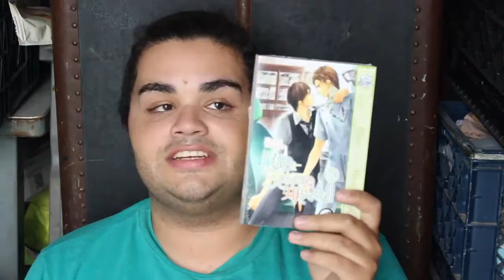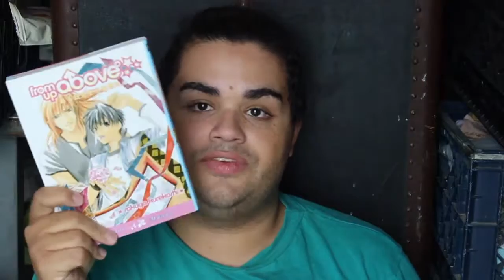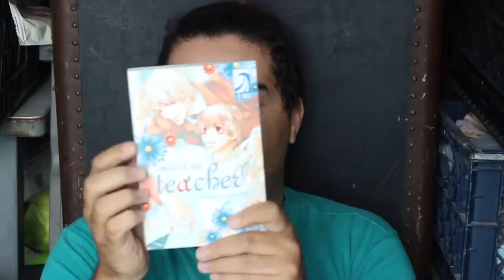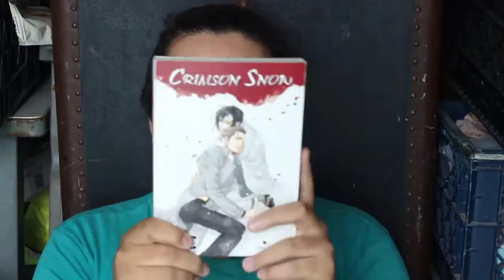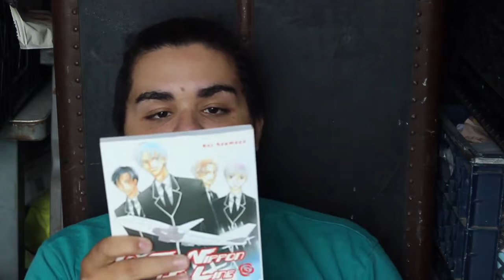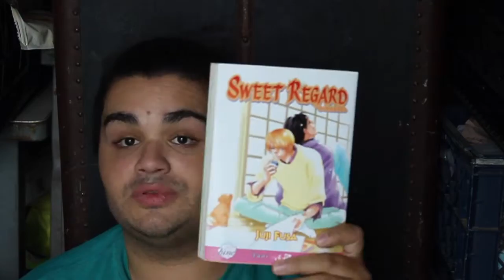I bought What!?!?!? |Yaoi Haul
Yeeeeees! I bought some BL Yaoi Goodness! Its just the start, because I have a lot series to start investing into. IF you guys have gotten any yaoi what did you get?

HUGGGS!
XOXOXOXOXOXOXOX